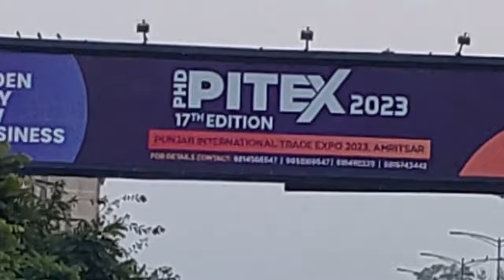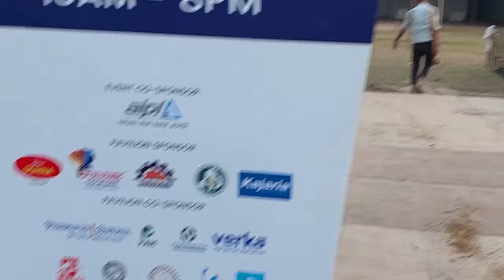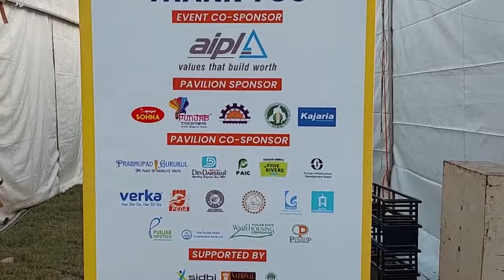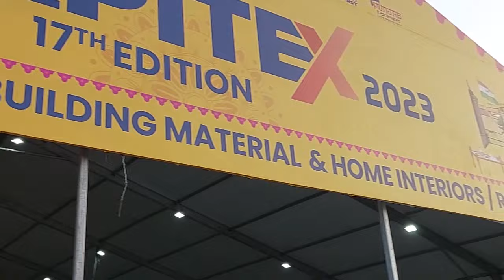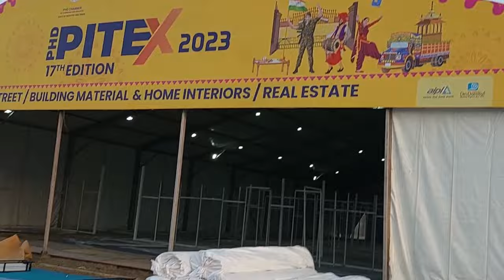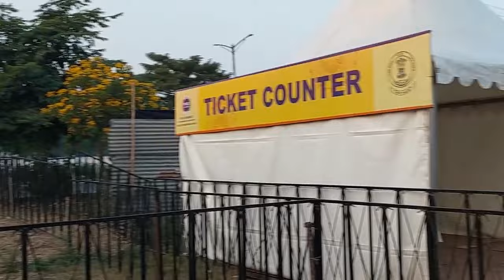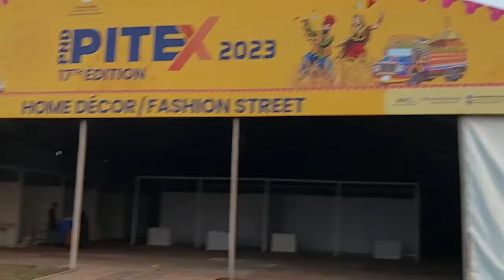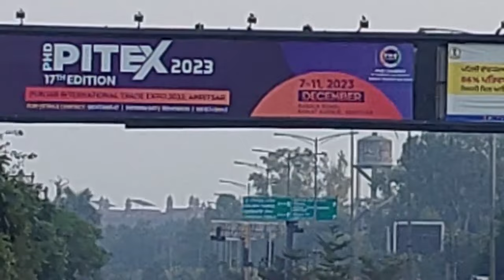PITEX FAIR -MELA -2023 -ਮੇਲੇ ਦੀਆਂ ਤਿਆਰੀਆਂ|RANJIT AVENUE AMRITSAR|PUNJAB INTERNATIONAL TRADE EXPO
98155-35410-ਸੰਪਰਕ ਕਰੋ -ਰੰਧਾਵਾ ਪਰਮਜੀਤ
PITEX MELA -2023 -ਮੇਲੇ ਦੀਆਂ ਤਿਆਰੀਆਂ|RANJIT AVENUE AMRITSAR|PUNJAB INTERNATIONAL TRADE EXPO|FAIR
ਘੋੜੀ ਬਹੁਤ ਪਿਆਰੀ ਲੰਬੀ ਹੇਕ ਵਾਲੀ |SUKWANT WASSI|WEDDING FOLK SONG|PUNJABI FOLK SONGS|GHODIAN |GHORIAN

ਘੋੜੀ -ਵਿਆਹ ਗੀਤ|PROF.DALJIT HATHUR|WEDDING SONG|PUNJABI FOLK SONGS | PURATAN LOKGEET|GHODIAN |GHORIAN

Randhawa Paramjit
From Amritsar
Punjab (India )RandhawaParamjit